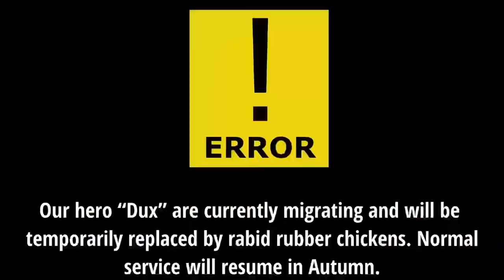Playthrough - Dynamite Dux - Arcade [ダイナマイトダックス]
Dynamite Dux - Arcade/Coin-op - 1988 - Sega
2 player full Playthrough with no commentary

Follow this link to watch the alternative version with video commentary

Timestamps below
00:00 Introduction
00:34 Attract Mode
02:09 Stage 1 - Down Town
05:39 Stage 2 - Japan
09:45 Stage 3 - Jungle
13:43 Stage 4 - Chicago
18:31 Stage 5 - Texas
22:17 Final Stage - Achacha
25:29 Ending